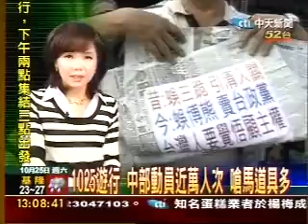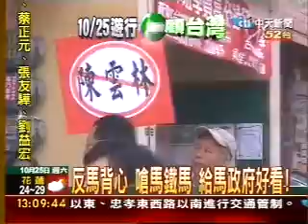1025遊行 中部動員近萬人次 嗆馬道具多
1025遊行 中部動員近萬人次 嗆馬道具多